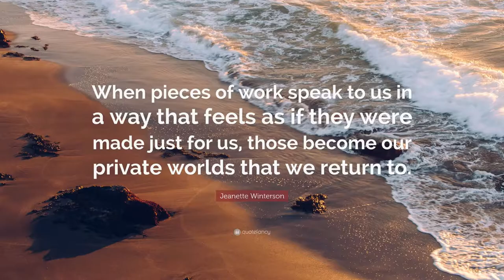Lesbian Visibility Week Day 3 Jeannette Winterson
Lesbian Visibility Week Day 3 Jeannette Winterson chosen by Ciara